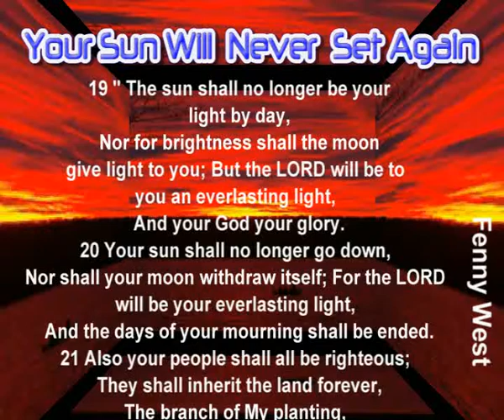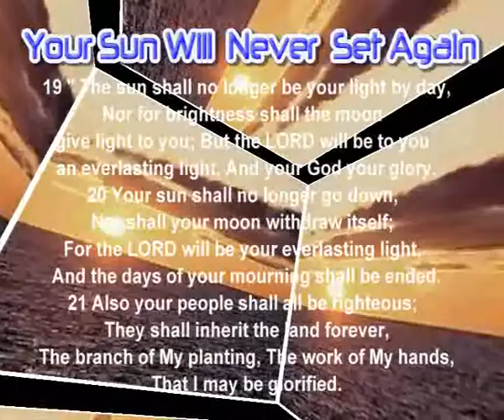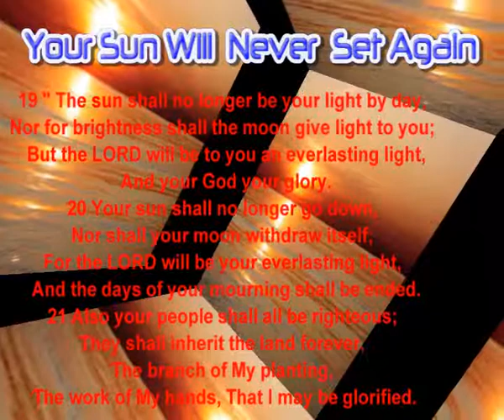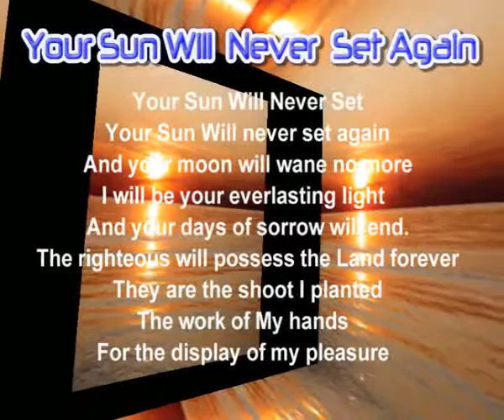Your Sun Will Never Set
Your Sun Will never set again
And your moon will wane no more
I will be your everlasting light
And your days of sorrow will end.
The righteous will possess the Land forever
They are the shoot I planted
The work of My hands
For the display of My splendour

Isa60:20-21